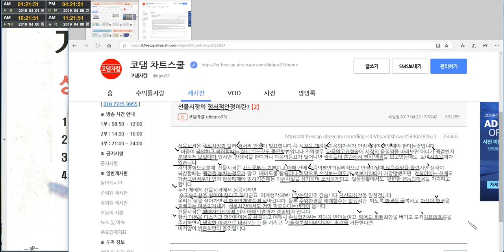[토요특강] 21강 선물시장의 정서적 안정이란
■ 책 쓰는 전문 트레이더-직접 저술한 차트도서로 보다 전문적이고 실전적인 트레이닝 교육
■ 실시간 차트 유형(흐름)방식에 따른 추세매매
■ 상,하위차트 추세기법
■ 각자의 매매 성향에 맞춘 단기 포지션과 장기 포지션을 동시에 운영

♥ 해외선물, "코댐트레이딩차트스쿨"과 함께해요 ♥